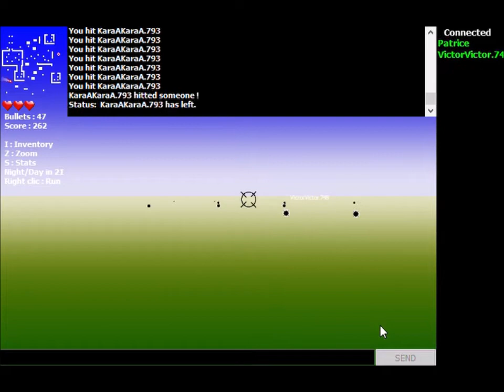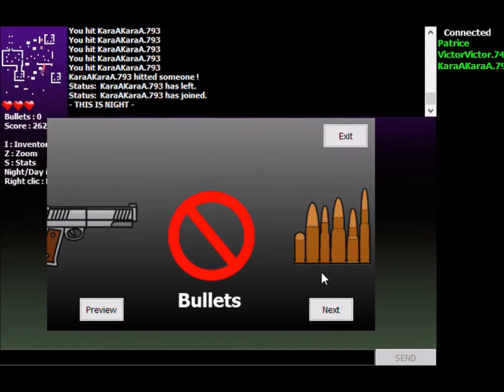Royal Fusion Battle - Open Source Engine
FULL GAME SOLUTION INCLUDED :

- 2.5 Billboard view / pseudo 3D
- Zoom effect

- Inventory rotating effect

- MMO/Chat using Lacewing solution

- Scan and automatic best server choosing

- Day/Night vision

- A.I. :  Fighting Bots / Chat Bots

- Minimap
- Introduction cinematic :
Paratroopers landing in arena
- Hiscore session saved in *.ini file
- Complete "Multiplayer Online Arena" commented solution
- Windows and Androïd runtime compatible

Made with Clickteam Fusion 2.5